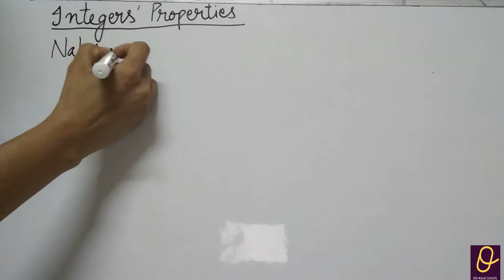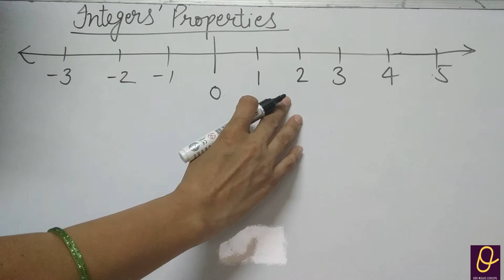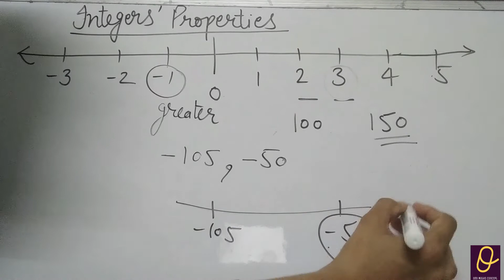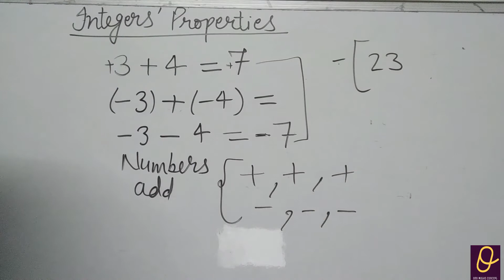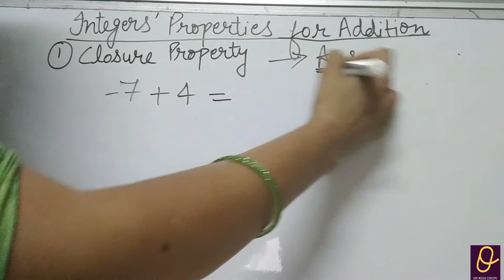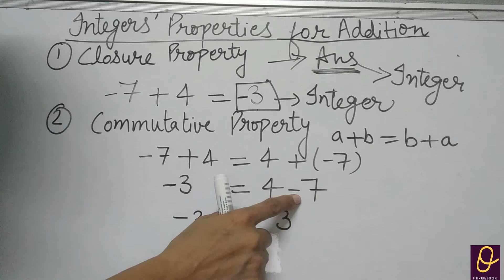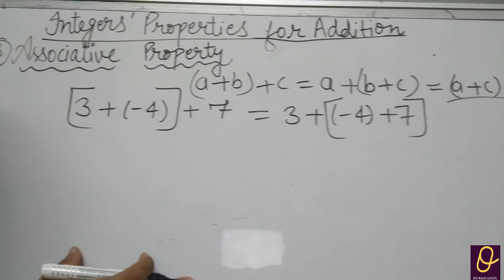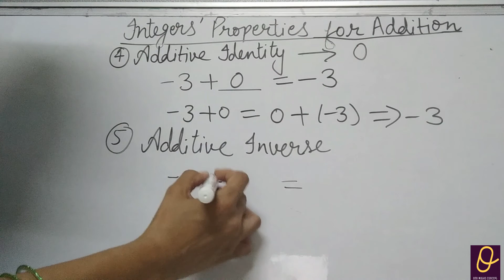Addition Properties of Integers# 7th class